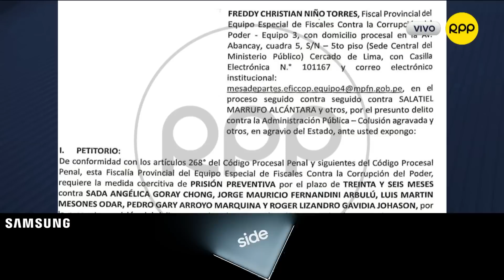PNP sobre TOMA DE LIMA: “8 mil efectivos en Lima y PNP capacitada en todo el Perú”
El general PNP Víctor Zanabria, director nacional de orden y seguridad de la PNP,  detalla medidas de previsión ante protestas “Nuestros efectivos se encuentran capacitados en todo el Perú. 8 mil en Lima y personal desplegado en Arequipa, Puno y Cusco”, dijo